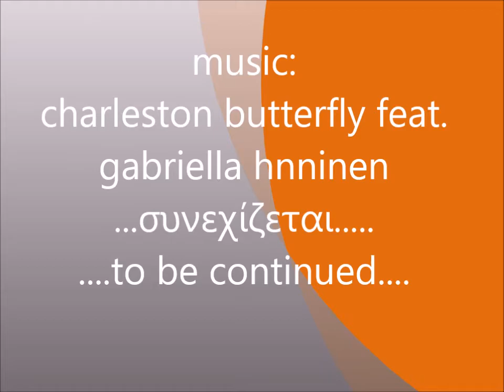Ξάνθη Θρυλόριο Κομοτηνή 2018 Xanthi Thrilorio Komotini Part 7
ΑΠΟΠΟΙΗΣΗ ΕΥΘΥΝΗΣ Αυτό το video περιέχει μουσική που πιθανόν να υπόκεινται σε πνευματικά δικαιώματα. Σκοπός μου δεν είναι σε καμία περίπτωση η εμπορική εκμετάλλευση του προϊόντος της επεξεργασίας παρά η ελεύθερη διανομή του καθαρά για λόγους διασκέδασης.